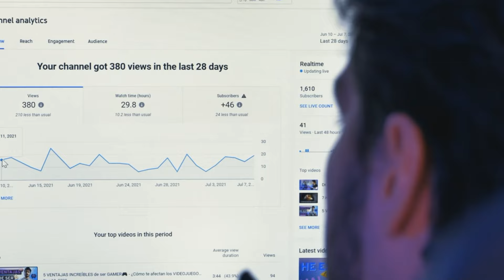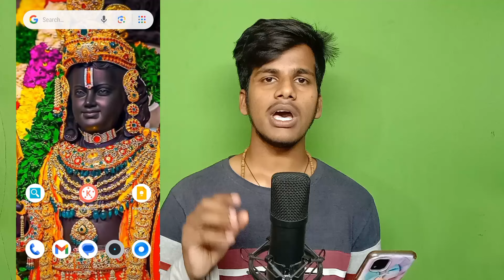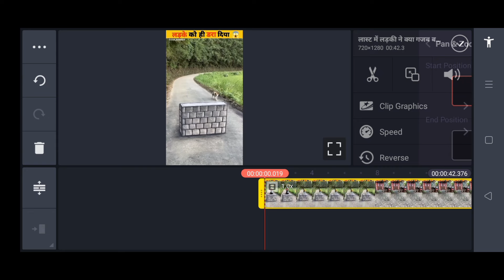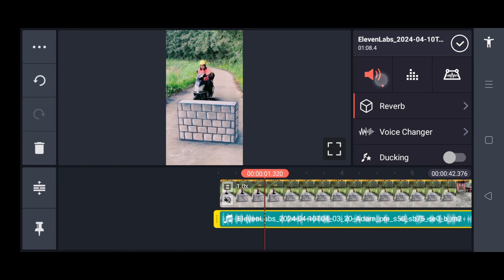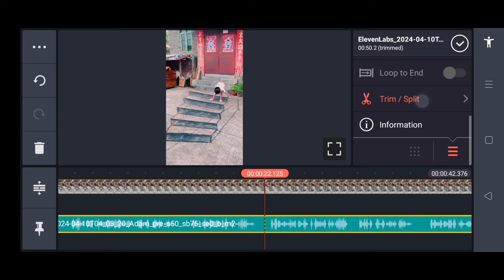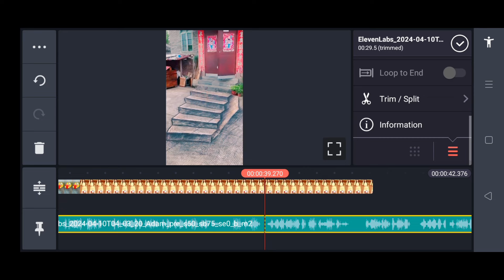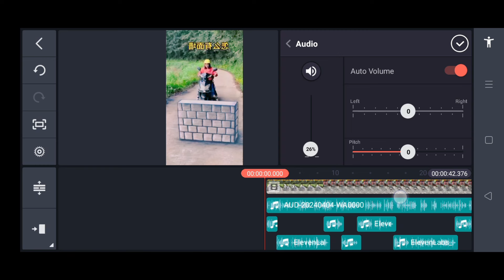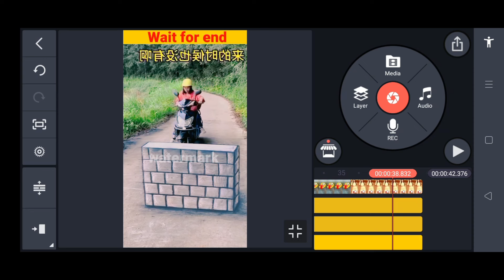jaisa video kaise banaye|g4 fact short video|copy paste video on YouTube and earn money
G4 facts  jaisa video kaise banaye|g4 fact short video|copy paste video on YouTube and earn money

NOTICE :
1. This video is also for teaching purposes.
2. I only used bits and pieces of videos to get the
3. Some images are also used just for giving the
4.We do NOT oWwn the video materials which i used in
my video all resource like picture or video from
google or any other helpful site which help us to
explain our video nicely or deeply so i credit to my all
work to google or any other sites.